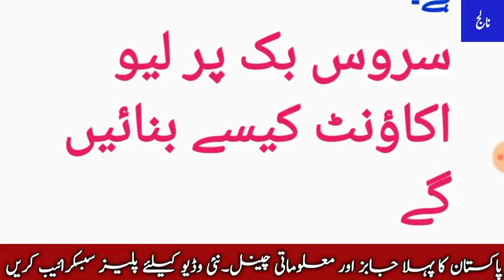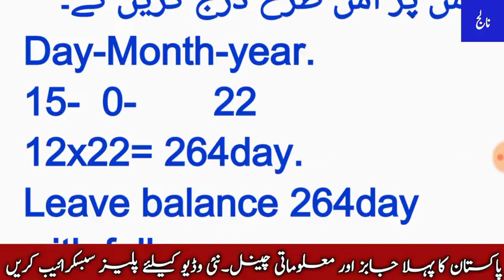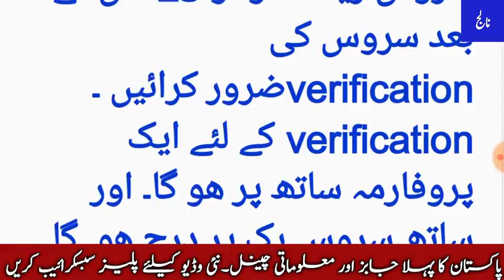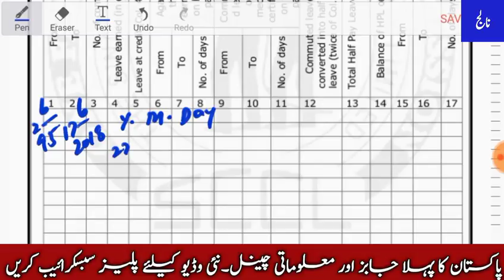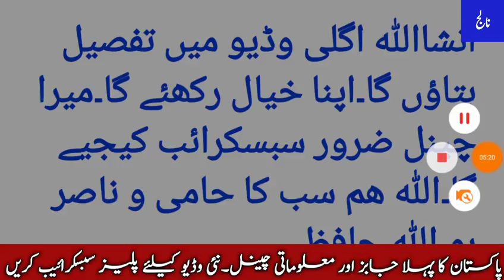How maintain leave account on your service book for government servant's on knowledge lab TV.2018.